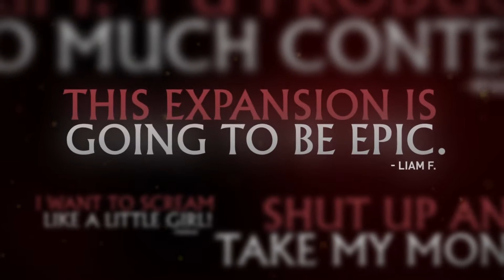RIFT Storm Legion Features of the Storm